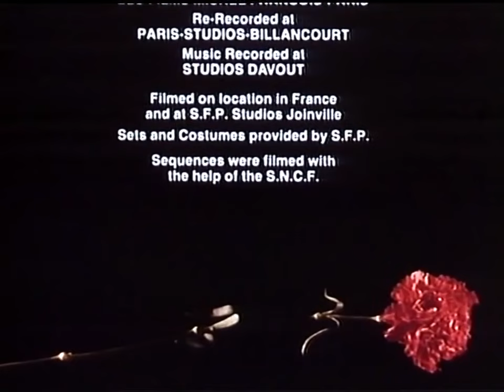Classic TV Theme: Mistral's Daughter (Stereo)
Miniseries Monday: Another Judith Krantz book adaptation, this sprawling four-part extravaganza featured Stefanie Powers as a model who overcomes her shyness by posing nude for artist Stacy Keach. That sets off storylines that stretch over decades; on CBS it stretched over four nights. It wasn't a blockbuster but the chapters averaged out ranking around #16, which wasn't bad in those competitive three-network days (1984). The romantic theme is by composer Vladimir Cosma ('Dazzle'); with the addition of lyrics (retitled 'Only Love') it became a hit in Europe for Nana Mouskouri.
00:00 Opening titles.
02:36 End credits.